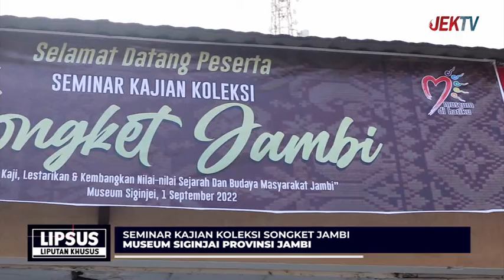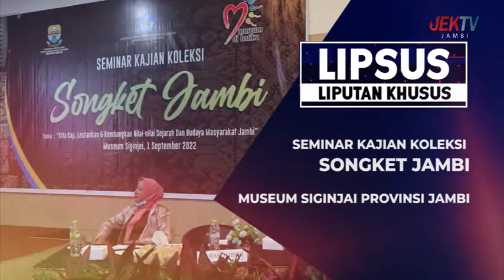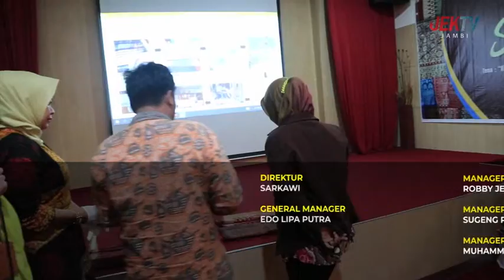(05/09/2022) LIPSUS - SEMINAR KAJIAN KOLEKSI SONGKET